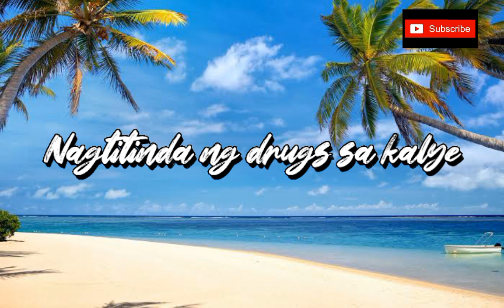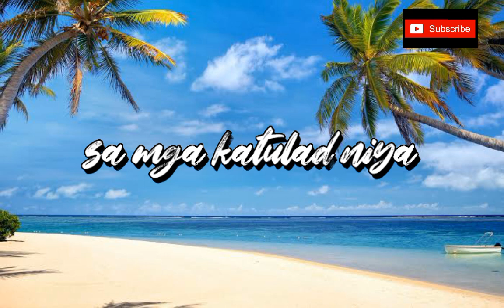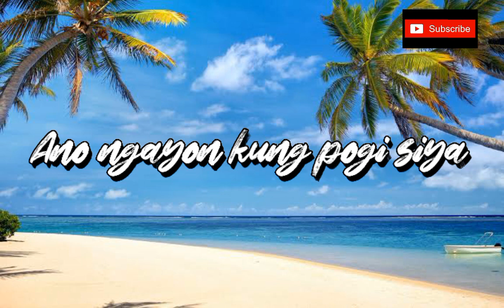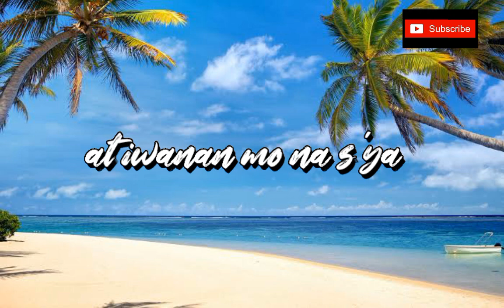Parokya Ni Edgar - Iwanan Mo Na Siya [HQ] (Lyric Video)